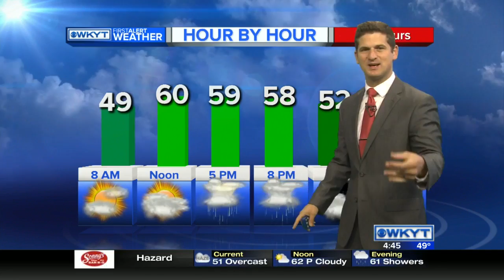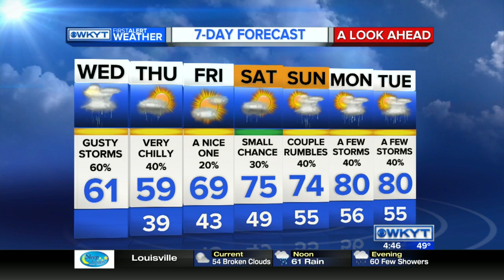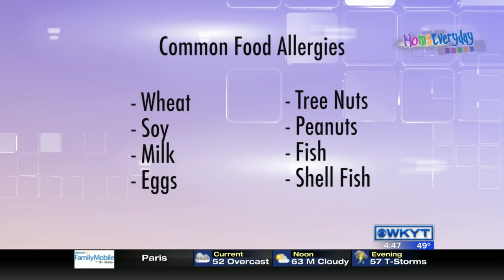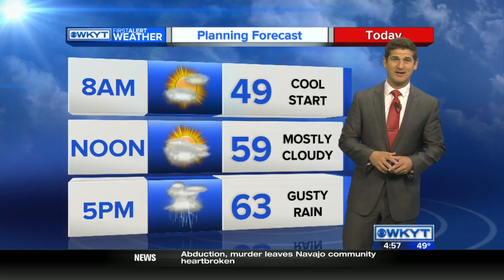WKYT This Morning at 4:30 AM on 5/4/16